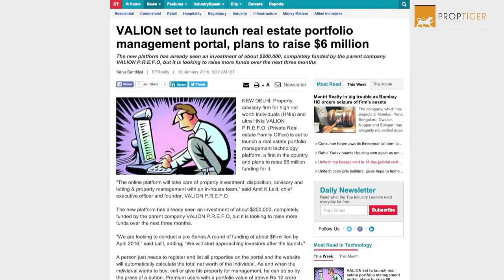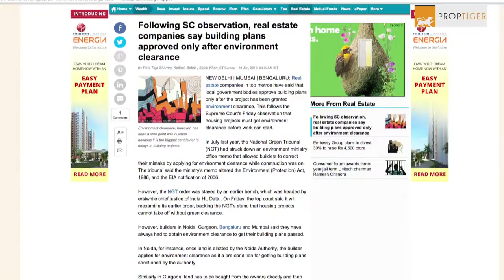Realty News Roundup - January 18, 2016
The Prime Minister Narendra Modil-led government is planning to introduce the Real Estate Bill in Parliament in the first half of the budget session. Watch this video to know other stories.